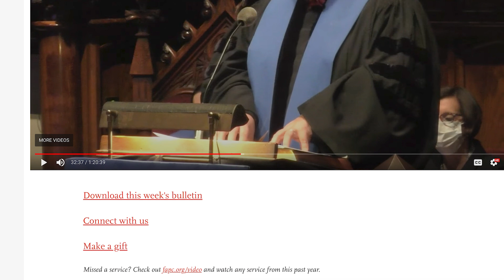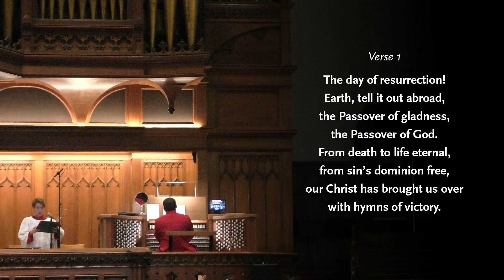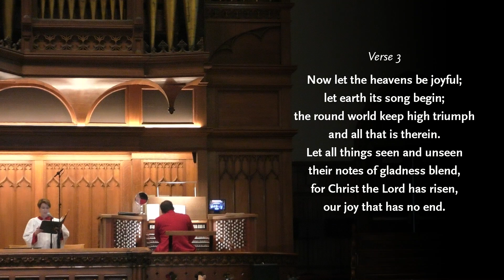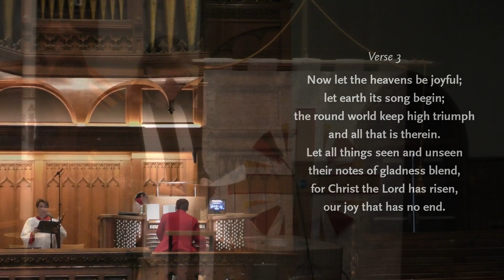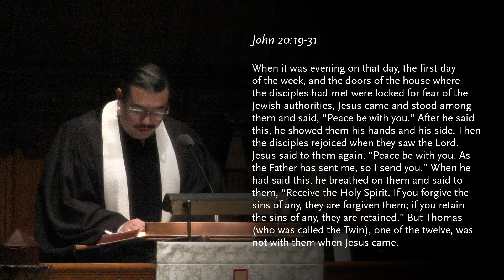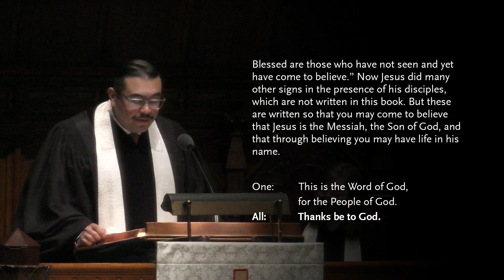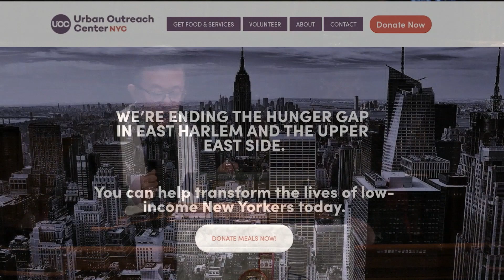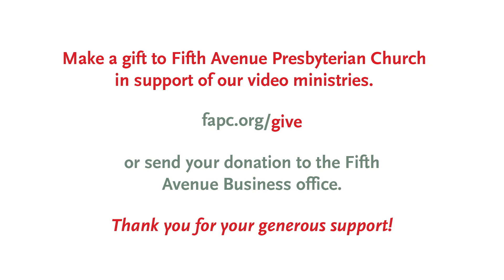Second Sunday of Easter - April 24, 2022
This Sunday, the Rev. Werner Ramirez preaches a sermon entitled “Therefore... We Have Room to Doubt.”

Connect with Fifth Ave give to Fifth Ave and download this week's bulletin